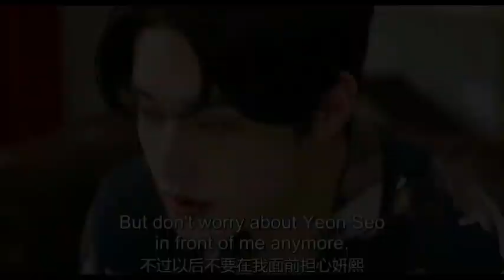Bad Boy - [FMV] ● Yoon Chi Woo ● The Sweet Blood